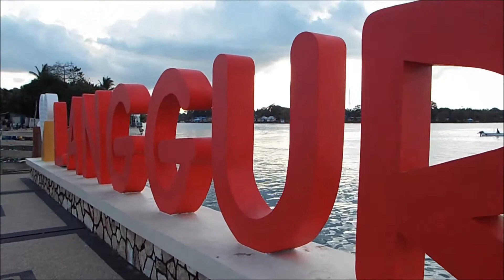#7 Chaken Supusepa " SURGA TERSEMBUNYI " Di Indonesia # Kei Island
Pada acara FPMK Ke.II Tahun 2017, Lokasi : Pantai Pasir Putih Ngurbloat